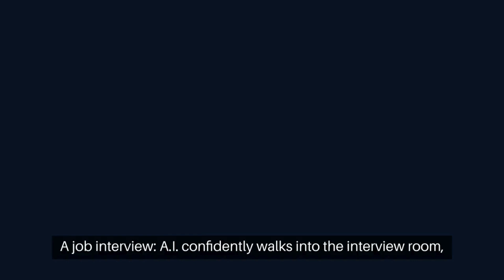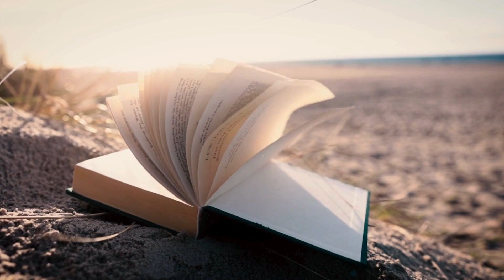🤖 AI Job Interview Hilarity! Byte sized Laughs ! 😂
Welcome to the world of artificial intelligence where interviews take a quirky turn! 🤖💼 Join us for a burst of laughter as we dive into the comical chaos of AI job interviews in just 60 seconds! From witty responses to unexpected glitches, our AI candidate leaves the interviewer scratching their head in this byte-sized comedy adventure. 😂🎬